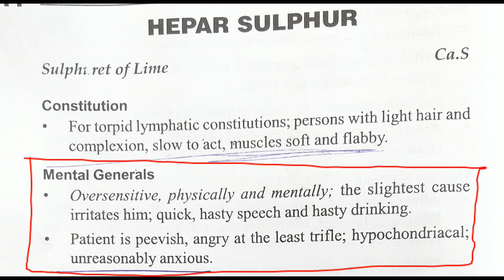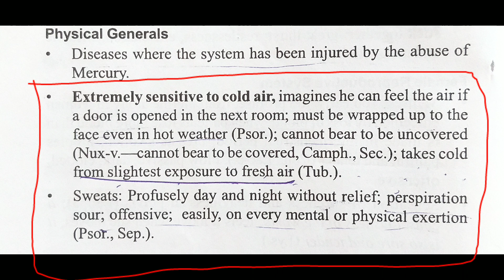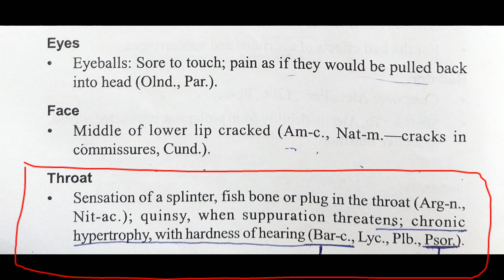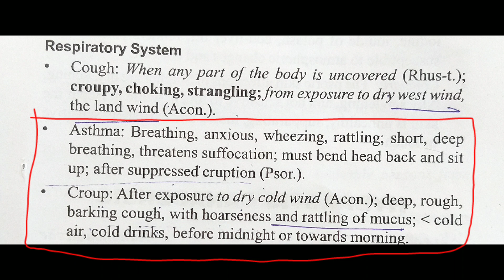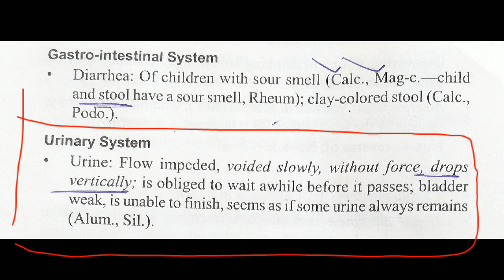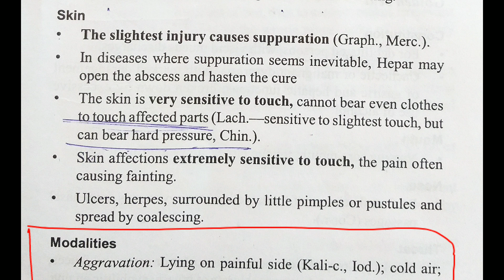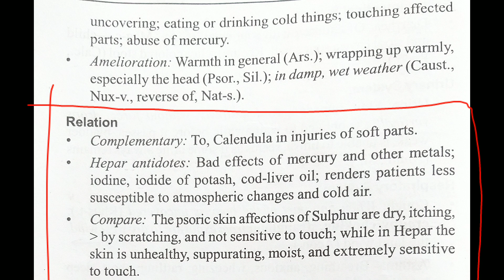Hepar Sulphur Homeopathic medicine ||Allen's keynotes materia medica in hindi easy explanation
In this video we will be discussing about Hepar sulphur from Allen's keynotes materia medica in hindi easy explanation.

hepar sulphur 200 usehepar sulphur homeopathic medicinehepar sulphur homeopathic medicine
hepar sulph 200 homeopathic medicine uses in hindihomeopathic medicine for allergic rhinitis
homeopathic medicine for allergic cold and cough
homeopathic medicine for allergy
होम्योपैथिक मेडिसिन फॉर एलर्जी स्किन
homeopathic medicine for allergic rhinitis and sinusitishomeopathic medicine for paralysis

K

hepar sulph 30 homeopathic medicine uses in hindihepar sulphur homeopathic medicine